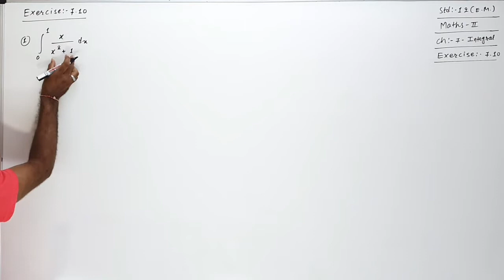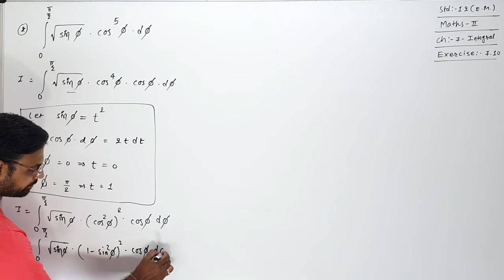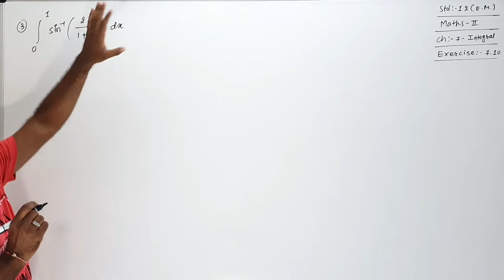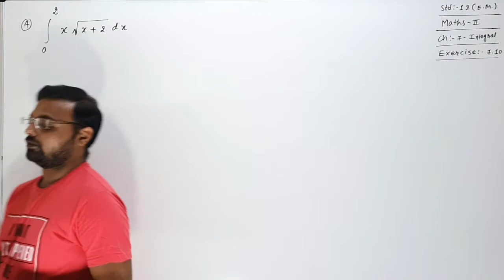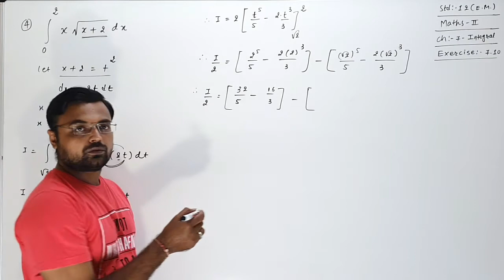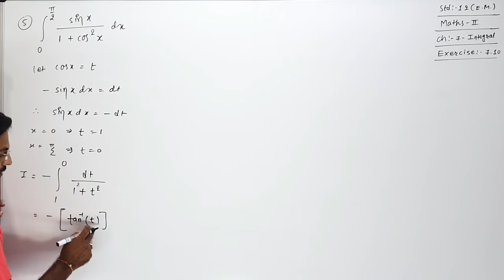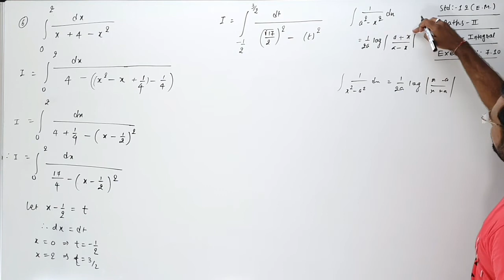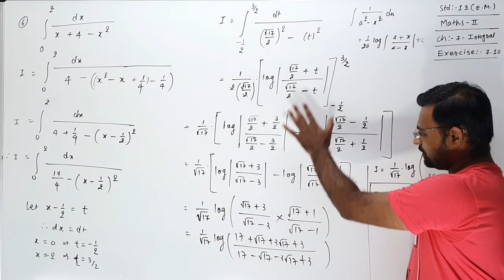STD 12 EM | Integration | Lecture 31